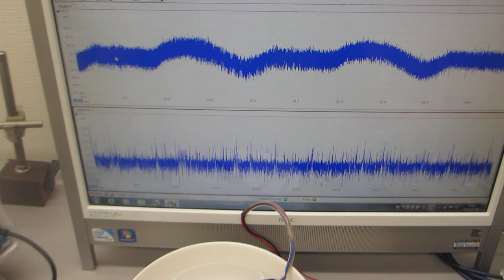オリジナル超音波実験（超音波システム研究所）